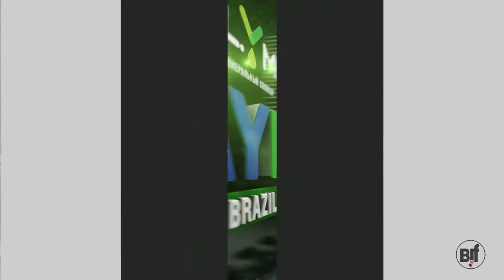MMA vs BJJ - "WAY BJJ" 07/010/2018 HL - new Russian (Grozny) Promotion